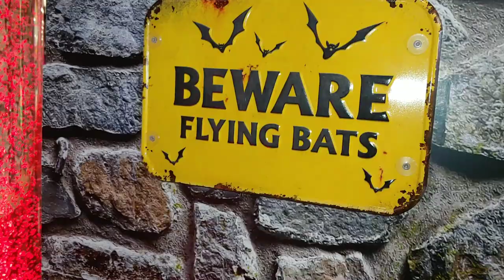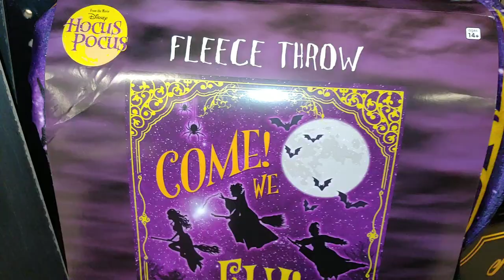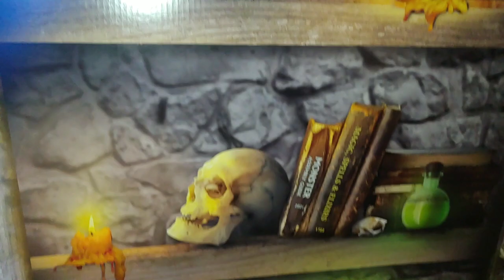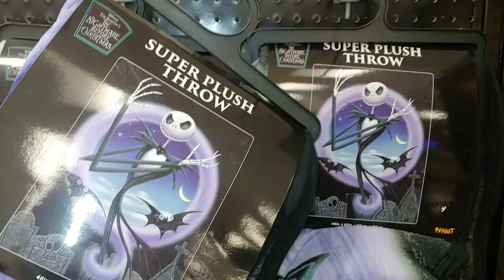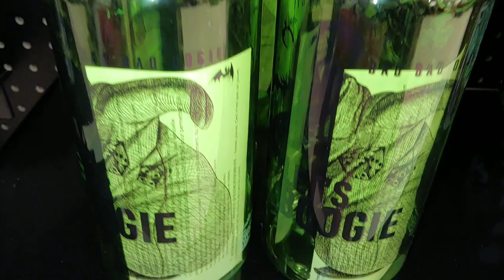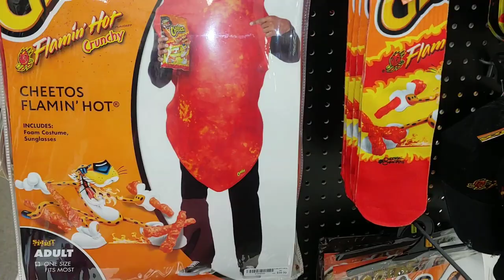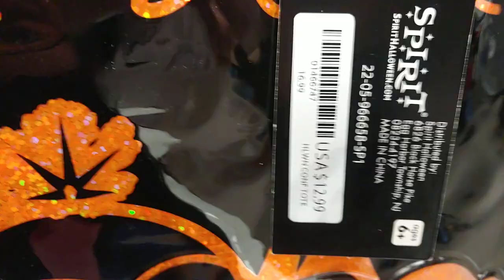SPIRIT HALLOWEEN 2022/HALLOWEEN FINDS🎃🦇🌙⭐spirithalloween